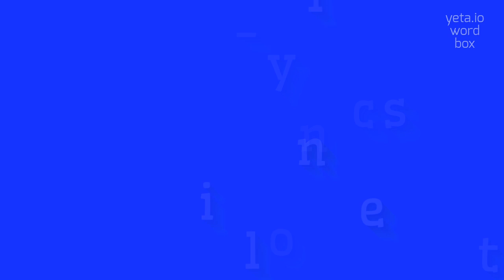How to say "non-crystalline"! (High Quality Voices)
Watch in this video how to say and pronounce "non-crystalline"!